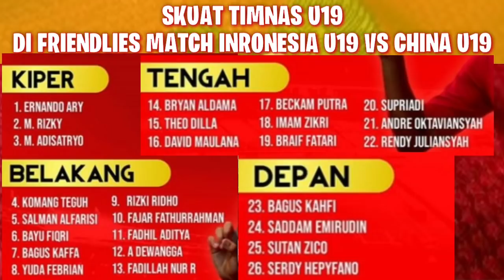HASIL PERTANDINGAN INDONESIA U19 VS CHINA U19 HARI INI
Hasil pertandingan indonesia vs china

Jadwal siaran langsung timnas U-19 Indonesia Vs China:

Timnas U-19 Indonesia Vs Chiana
Stadion Gelora Bung Tomo, Kamis 17 Oktober 2019
Live di TVRI dan Mola TV pukul 19.00 WIB.

Stadion Kapten I Wayan Dipta, Gianyar, Bali, Minggu 20 okrober 2019